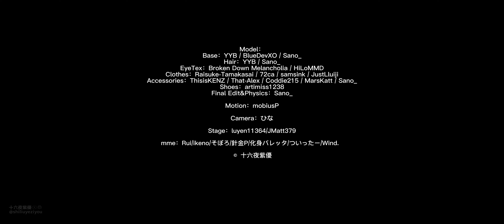【MMD/4K】YYB式初音ミク - 「ドクヘビ」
The credits is also in the last part of the video

Model：
Base：YYB / BlueDevXO / Sano_
Hair：YYB / Sano_
EyeTex：Broken Down Melancholia / HiLoMMD
Clothes：Raisuke-Tamakasai / 72ca / samsink / JustLluiji
Accessories：ThisisKENZ / That-Alex / Coddie215 / MarsKatt / Sano_
Shoes：artimiss1238
Final Edit&Physics：Sano_

Motion：mobiusP

Camera：ひな

Stage：luyen11364/JMatt379